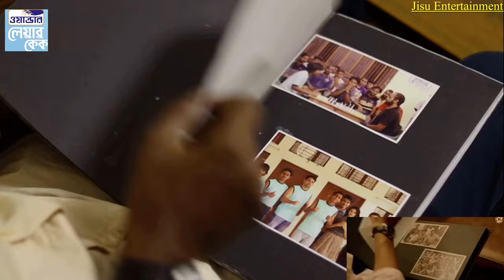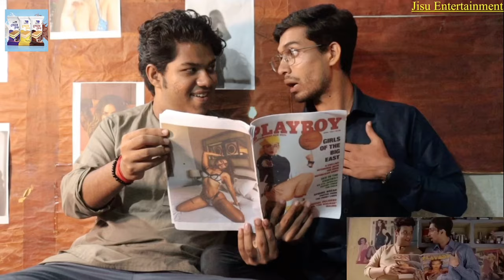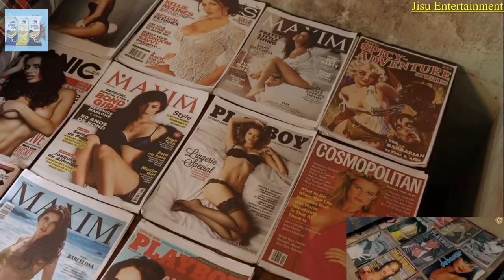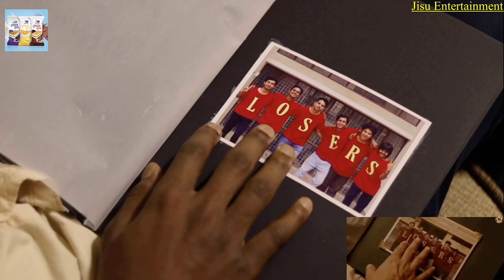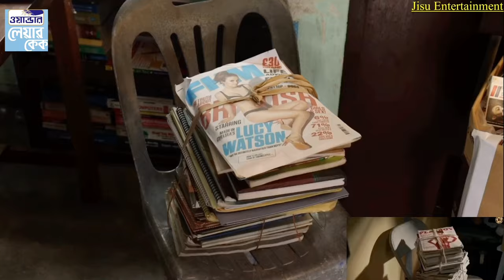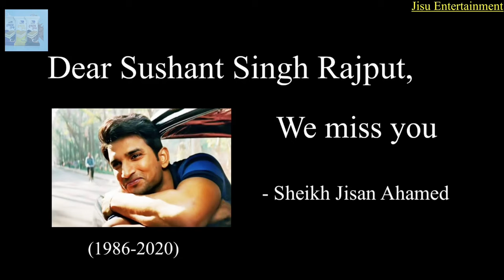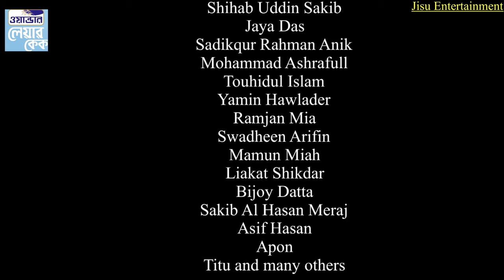Bangladeshi Chhichhore | Chhichhore Remake | Sheikh Jisan Ahamed | Jisu Entertainment.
Chhichhore, A remake by  Sheikh Jisan Ahamed.In Remembrance of Sushant Singh Rajput,A Special Tribute by Sheikh Jisan Ahmed
Original movie details:
Movie name: Chhichhore
Writers: Piyush Gupta, Nikhil Mehrotra, Nitesh Tiwari
Stars: Sushant Singh Rajput, Shraddha Kapoor, Varun Sharma